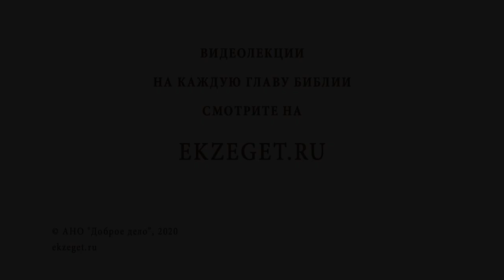Святая мученица Татиана. Священник Григорий Геронимус. Татьянин день. Святые дня Церковный Календарь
В сегодняшнем праздничном видео со священником Григорием Геронимусом мы говорим о Святой мученице Татиане и касаемся следующих тем:

🔸О празднике Татьянин День
🔸О Святой Мученице Татьяне Римской
🔸О детстве, воспитании и окружении Татьяны
🔸О выборе пути Татьяны Римской
🔸О жестоких гонениях христиан императора Александра Севера
🔸О мученической кончине Татьяны Римской
🔸О том, что Татьяна Римская известна и почитаема на Руси
🔸О связи со студенчеством, обучением Святой мученицы
🔸Об указе о создании Московского Императорского Университета (МГУ)
🔸Об университетском храме
🔸О дне студенчества, покровителе студенчества
🔸Святитель Филарет Московский о связи мученичества и студенчества
🔸О мученичестве как о роде мудрости
🔸О истории мученичества
🔸О ветхозаветных пророках, оканчивающих свою жизнь мученически
🔸О 7 маккавейских братьях мучениках
🔸Об особых тайнах и премудростях которые открываются мученикам
🔸Об архидиаконе Стефане, святом первомученике
🔸О том что жребий мученичества не для всех, но мученическая мудрость не для одних мучеников мудрость
🔸О том, что мученик свидетельствует о правде Божией своей жизнью, смертью
🔸О мученическом венце
🔸О поиске истины и настоящей правде
🔸Об отречении от себя